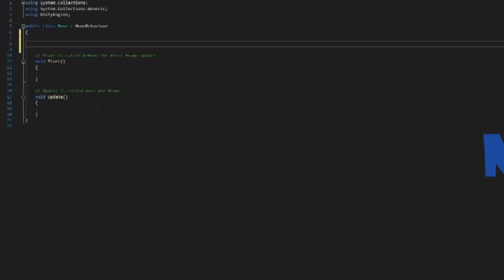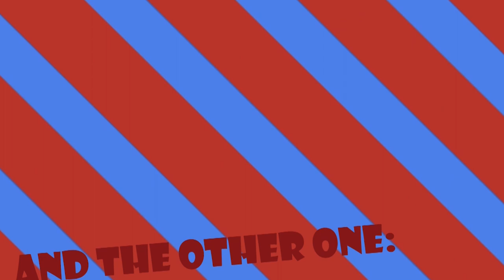The Westmount Highlights: Week of January 18, 2021